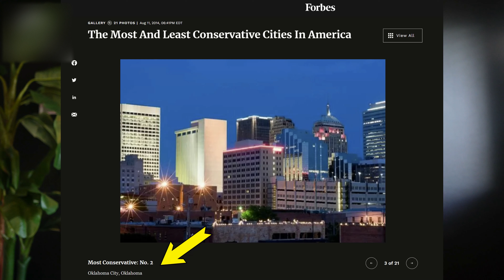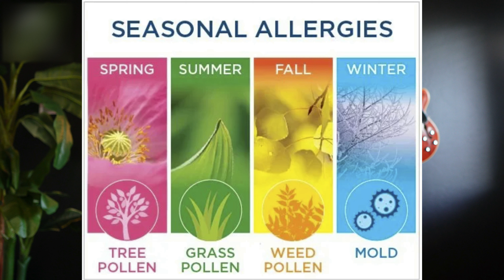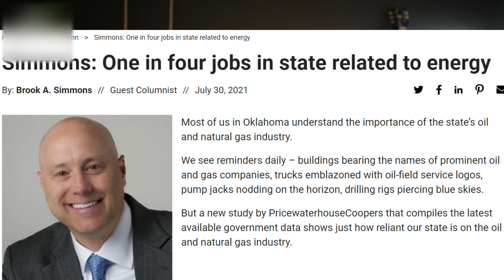DON'T Move to Oklahoma City | WATCH FIRST BEFORE MOVING to Oklahoma City | Living in Oklahoma City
Should you really move to Oklahoma City?  Is this someplace you'd like to call home?  In this video, I'll walk you through 6 things you should be aware of if you are thinking about moving to Oklahoma City OK.  Despite this list, there are a ton of ADVANTAGES to living here.  The FRIENDLY PEOPLE and LOW COST OF LIVING are major draws for many.  I've lived here my entire life and wouldn't ever consider leaving.  That said, for those thinking about moving here from say the West or East Coast, living in Oklahoma City can result in a bit of culture shock.  In the name of full transparency, and so no one is totally taken by surprise and regrets their decision to call OKC home, I made this video to give you the straight scoop on what to expect when living in Oklahoma.   Forewarned is forearmed as the saying goes so here are a few things you need to be aware of---BEFORE you decide to move here...No editorial comments here, but rather just stating the facts for your review...
OK IS A RED STATE, PLAIN & SIMPLE
Kicking off the list, you should probably know that Conservative values and politics dominate the landscape here--that probably won't come as a surprise to most, but I thought I should mention it nonetheless.  For the most part, Republicans currently occupy most of the more prominent elected positions, including our Governor, our U.S. Senators, and all of our U.S. Congressmen and Congresswomen.
PUBLIC SCHOOLS IN OKC AREA ARE JUST OK
Our public school systems in the area are for the most part pretty average.  That said, there are a number of very high-performing districts in the area with Edmond, Deer Creek, Piedmont, Mustang, Moore, and Norman School Districts all coming to mind
ALLERGY SUFFERERS BE WARNED!
Seasonal allergies here can be a real pain to deal with--as I can personally attest.  Pollen is apparently produced here year-round and based on my personal experience, I believe it.
THE OIL & GAS INDUSTRY DOMINATES
Oklahoma City's economy is disproportionately weighted toward businesses that revolve around oil & gas.
A CAR IS A NECESSITY
OKC is so spread out that unfortunately, it's almost imperative that you have a car to get around.  ..
SEVERE WEATHER IS A FACT OF LIFE
Yes, we have tornadoes from time to time in the Spring as well as the occasional hail storm.  In winter, we also tend to get more ice than accumulating snow in rare instances. Hey, at least we say we get to experience 4 seasons of weather...

The things mentioned here aren't really all that bad--not even close!  It is what it is and the positives of Oklahoma City far outweigh the negatives.  Give us a call today and let's talk!

Lynn Taggart is a real estate agent with Coldwell Banker Select in Edmond OK.  Lynn, a husband, father, former engineer and marketing executive,  and lifelong resident of Oklahoma City, relies on a lifetime of local knowledge to assist those relocating to the Oklahoma City metro area with the purchase of their new home.  This is in addition to regularly helping current residents sell their homes for more money in record time, buy their perfect dream house, build their forever home, and invest in income-producing real estate.

If you have questions regarding moving to Oklahoma City or moving to Edmond OK,  living in Edmond OK or living in Oklahoma City or anything related to Edmond OK real estate or Oklahoma City real estate or Edmond or Oklahoma City in general, don't hesitate to contact me, via either text, phone call or email and let me know how I can help.  I look forward to speaking to you soon!

🤔If you considering a move to Oklahoma City, I'd love to help!

I'm here to help so if you're wanting the latest information on what's going on in Edmond and Oklahoma City, I would be grateful if you could go ahead and subscribe▶ and tap the bell🛎 for notifications so you can be the first to know about what's happening in Edmond and Oklahoma City OK.

0:00 - Intro - Don't Move to OKC If.
1:28 - Quick Bio
2:03 - Moving to OKC From?
2:28 - Conservatives Everywhere You Look
3:47 - Public Schools...Uh, Not Great
5:16 - Allergy Sufferers - Head's Up!
6:19 - Fossil Fuel Jobs Dominate
7:55 - Sorry, You'll Need a Car
9:45 - Severe Weather - A Fact of Life
11:30 - Wrap-Up

Lynn Taggart, an Edmond & Oklahoma City Real Estate Agent
Oklahoma Real Estate Commission License#:  205901
Brokered by Coldwell Banker Select - Edmond OK